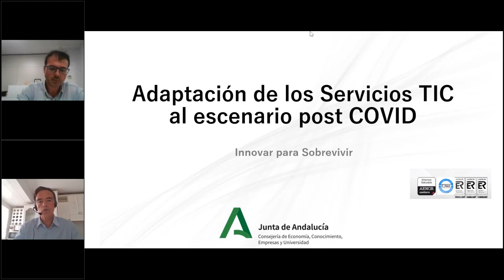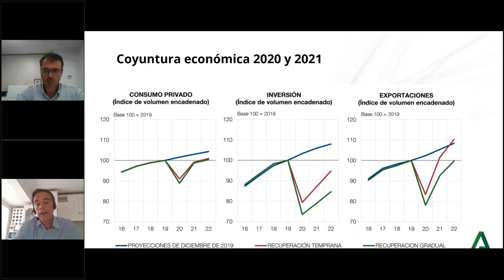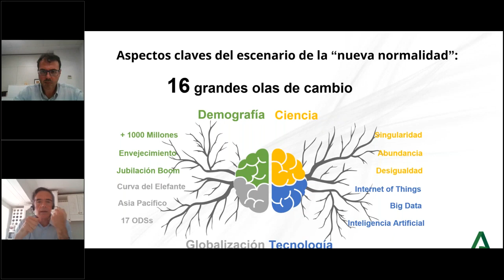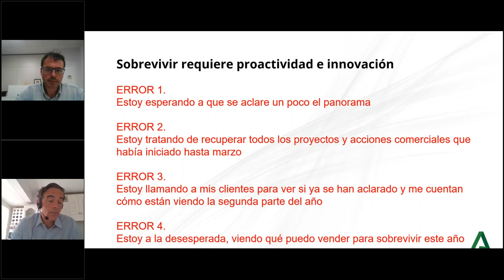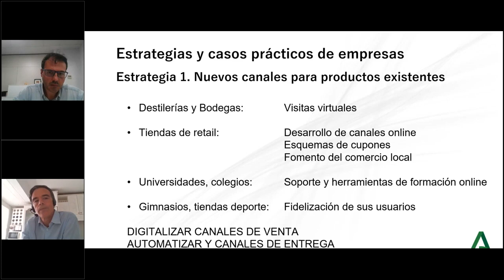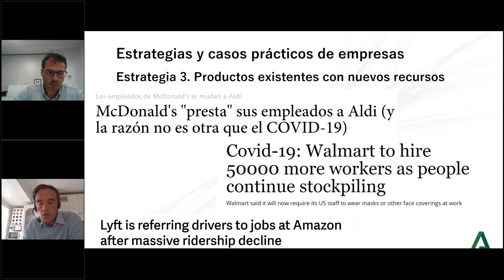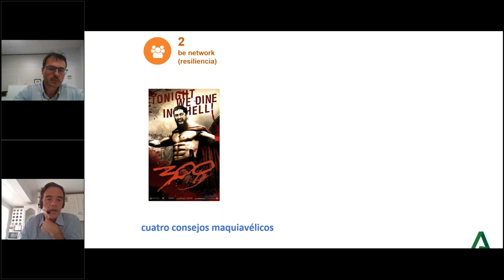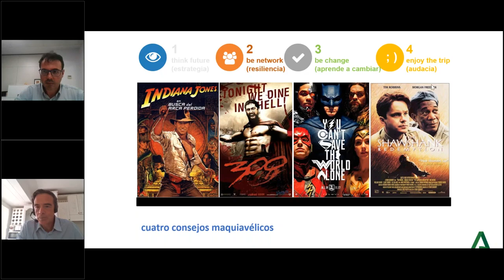Adaptación de los servicios TIC al escenario PostCOVID: Innovar para sobrevivir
La crisis económica, generada por el confinamiento y las restricciones a determinadas actividades o desplazamientos en los períodos de desescalada y nueva normalidad, incidirá de forma notable en el escenario de actuación de las PYMES en el sector TIC en Andalucía.

Las presiones para reducir gastos operativos e inversiones en el sector privado por limitaciones de liquidez, y el descenso de recaudación y el incremento del gastos social y sanitario en el sector público, configuran un escenario en el que los presupuestos TIC de estas organizaciones pueden verse severamente mermados. Sin embargo, las necesidades de transformación digital, adaptación al teletrabajo y el desarrollo de canales online, abren oportunidades que pueden ser aprovechadas.

Este Webinar se centra en proporcionar herramientas para interpretar y reaccionar de forma adecuada a este nuevo escenario.